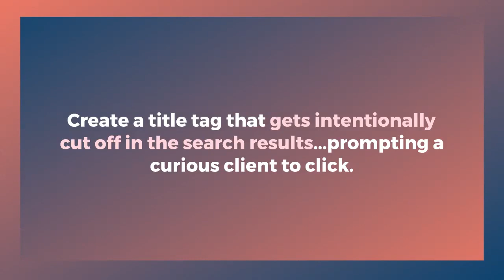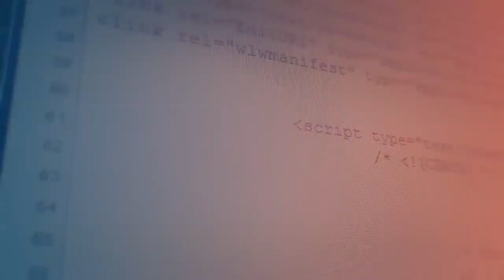2021 Marketing Tips Roundup | Pinney Insurance Tech Corner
No time to read marketing blogs, listen to marketing podcasts, or attend marketing conferences?

We’ve compiled a roundup of recent tips to keep you on top of the game.

The marketing landscape is increasingly fragmented these days, especially when it comes to social media. The more networks and content types that emerge, the better off you are sticking with 1-2 networks you really feel comfortable with and double-down. Try some of the new formats and opportunities that platform gives you so your strategies don’t get stale over time. The more you try, the more you’ll see what gets a reaction and what doesn’t.

☑️ Here are 12 recent marketing tips, covering SEO, local SEO, social media, digital & content marketing, and video.

ABOUT US